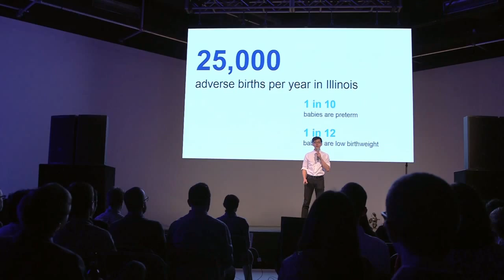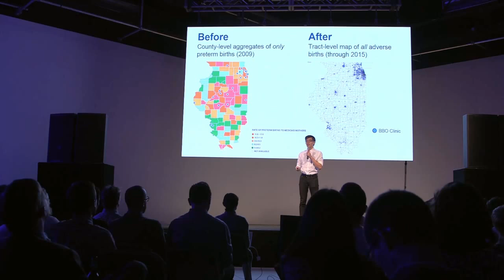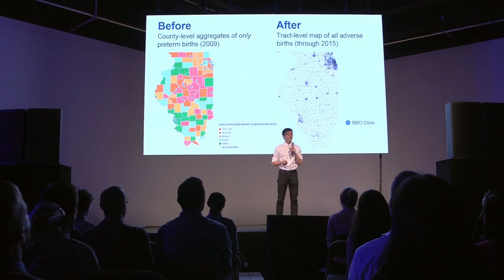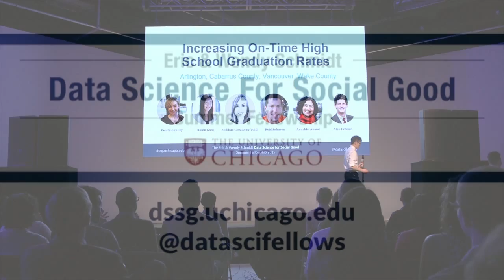2015 DSSG Data Fest: Team Better Babies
"Predicting and Reducing Adverse Birth Outcomes" - a presentation from the 2015 Data Science for Social Good Data Fest, August 26, 2015.

Speaker: Ian Pan

Team: Rashida Brown, Laura Nolan, Ian Pan, Romana Khan, Paul van der Boor

Partner: Illinois Department of Human Services

For more information on Data Science for Social Good, visit dssg.uchicago.edu